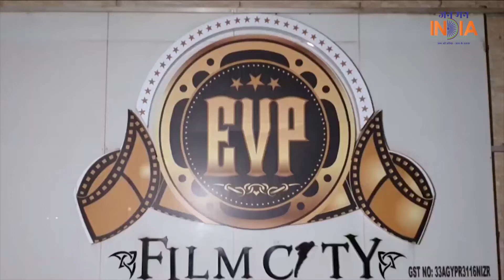Indian 2 के set पर हुए accident को कमल हसन ने डरवाना बताया | crew members death 10 Injured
कमल हसन की फिल्म के सेट पर हादसा, असिस्टेंट डायरेक्टर समेत 3 की मौत